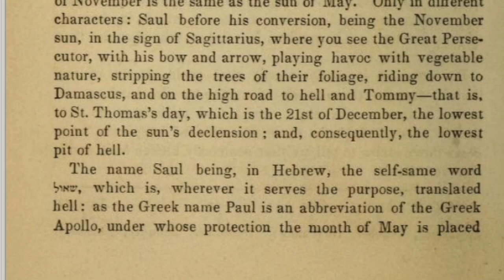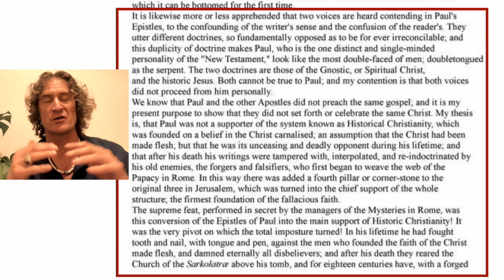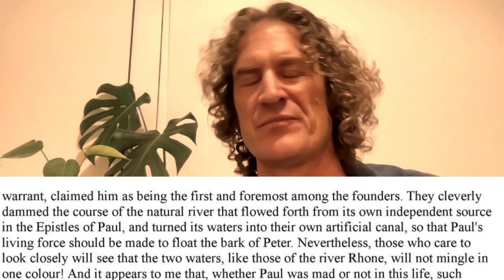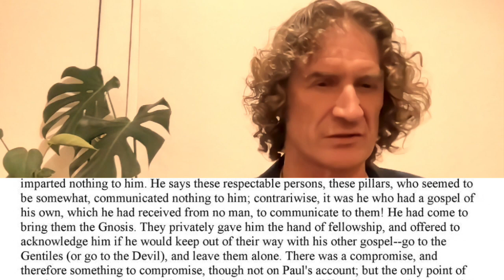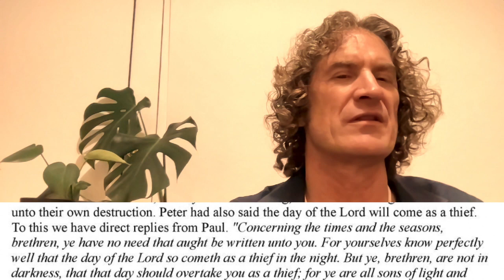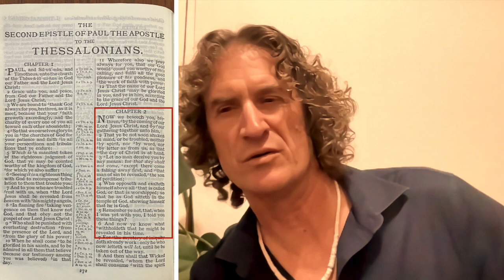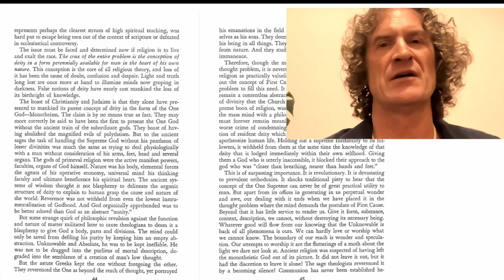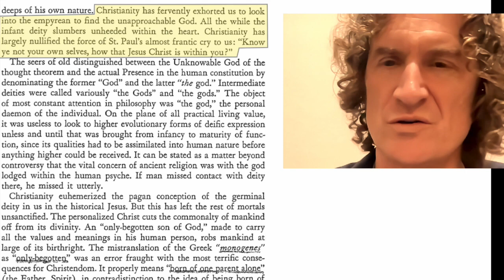Who was Paul of the Bible? Who is the Man of Sin? Gerald Massey's Shocking Answer!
Think you don't like Paul?

You might change your mind after this video.

Everyone should understand the startling analysis of Gerald Massey in his Lecture on PAUL THE GNOSTIC OPPONENT OF PETER: NOT AN APOSTLE OF HISTORIC CHRISTIANITY!

Vitally important information that's as relevant today as it was 100 years ago -- or 1,000 years ago.

The world's ancient Star Myths point the way towards reconnection with Self, healing of Trauma, and organization of societies which enable Men and Women to use their Gifts to their full Potential.

Literalism -- including Literalist Christianity -- turns the Ancient Wisdom upside down, deliberately deceiving and deliberately inflicting Trauma, RIGHT FROM THE BEGINNING, as we see in this video.

This evidence can serve as important "spiritual self-defense" against Literalist attempts to argue that the stories of the Bible are "literally true" while all other sacred traditions are wrong -- when in fact all the ancient Star Myths, including the stories in what we call the Bible, are based on the very same world-wide system found on every inhabited continent and island of our Earth!

Was this video valuable to you where you are?

Visit undyingstars.com for online courses, free content, and more resources.

Thank you so much for your interest in the ancient Star Myths of the World: a precious inheritance given to all people in the sacred stories of every culture on every inhabited continent and island of our Earth!